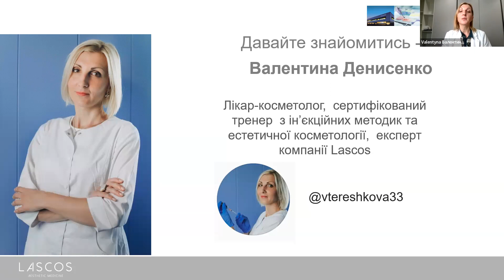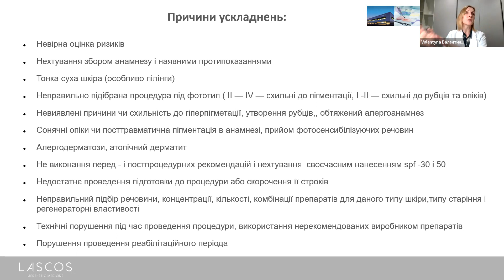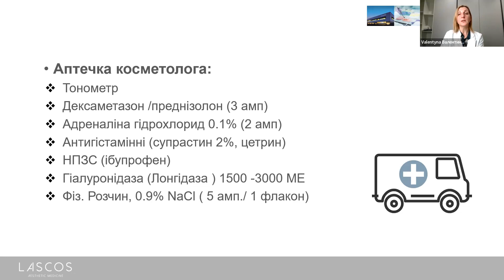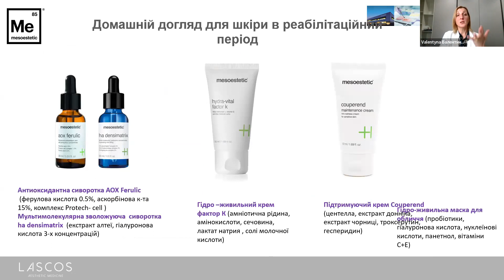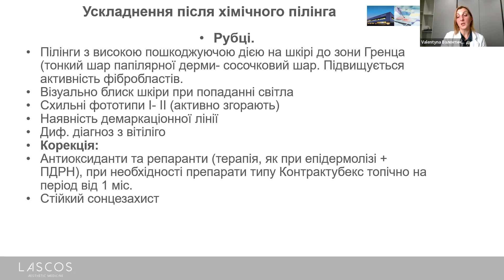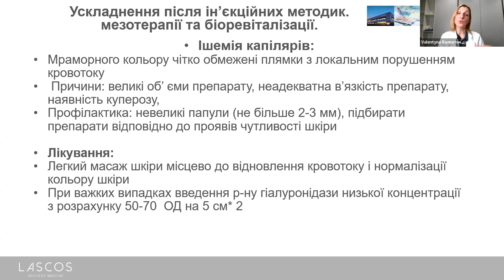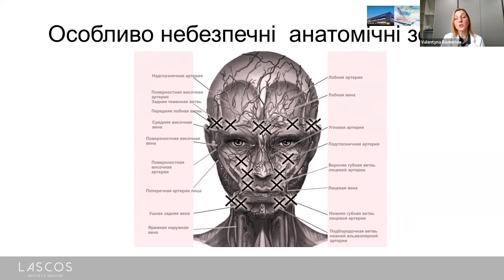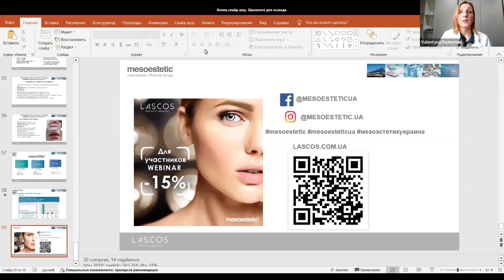Ускладнення після процедур: норма чи відхилення. Як уникнути та мінімізувати ускладнення?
👩‍⚕️Спікер: Валентина Денисенко, практикуючий лікар-косметолог, сертифікований тренер компанії Lascos

Програма вебінару:

♟ускладнення в практиці косметолога. Види ускладнення .
♟ускладнення, що часто зустрічаються під час процедури хімічних пілінгів, мезотерапії, контурної пластики. Чіткі протоколи їх усунення.
♟як уникнути та мінімізувати ускладнення?
♟гіперкорекція або ж відсутність результату - неправильна тактика чи реальне ускладнення.

Оперативність прийняття рішень, знання анатомічної теорії, особливостей терапії та терапії різних постпроцедурних процесів в таких випадках позбавлять лікаря від стресового стану та додадуть впевненості в правильності процедур, які проводить.